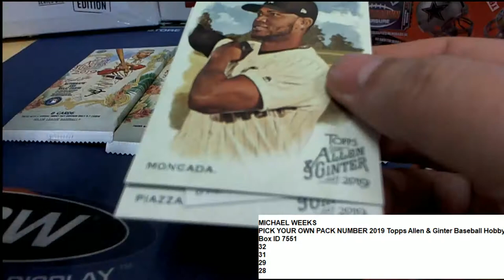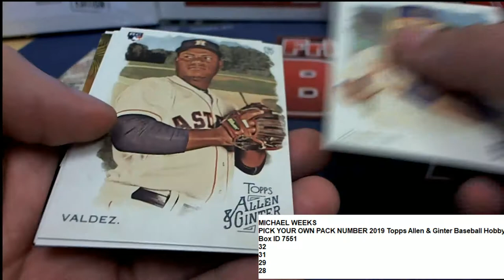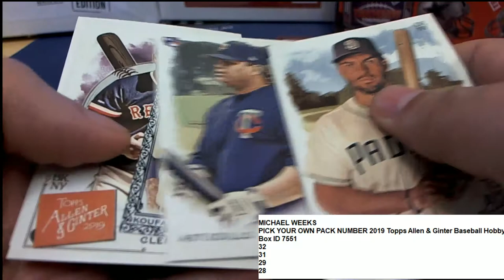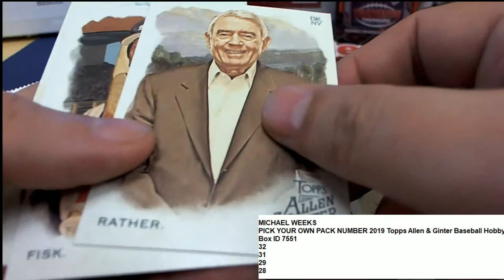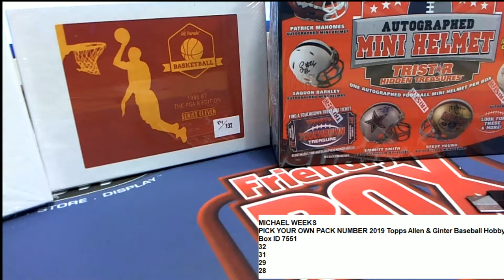A&G PACK RIPS